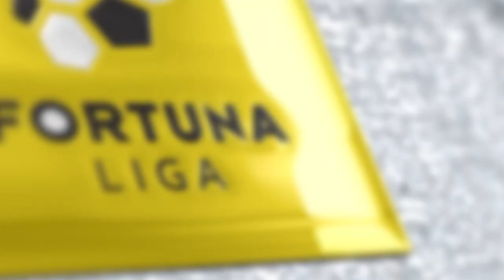Historický návrat: Dve penalty, vylúčený Molnár a víťazstvo DAC na Tehelnom poli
Bol to emotívny zápas. Najmä Laco Molnár naň asi nezabudne. Po dvoch jeho fauloch sa kopali dve jedenástky a DAC dvakrát skóroval. Navyše, brankár DAC bol vylúčený a poriadne to prežíval. V tomto historickom návrate sme sa zamerali na jediné víťazstvo DAC nad Slovanom na Tehelnom poli v histórii.

ŠK Slovan Bratislava - 1. FC DAC Dunajská Streda 1:2 (0:1)
Góly: 19. Zsákovics (11 m) 0:1, 61. Rimanovský (11 m) 0:2, 74. Gomes 1:2
ČK: 58. L. Molnár, 81. Maixner - 79. Végh, 89. Rimanovský
3596 divákov

 Slovan: L. Molnár - Tittel - Stúpala, Karasy, Kinder – Pecko (29. Slovák), Faktor (46. Gomes), Tomaschek, Höger - Maixner, Sz. Németh (46. Š. Rusnák)
Tréner: Dušan Galis

DAC: Šanta - Zsákovics - Gőgh, Trutz, Lérant - Balla, Kianek, Greguška (84. Balaška), Végh - M. Kráľ, Rimanovský
Tréner: Jozef Adamec